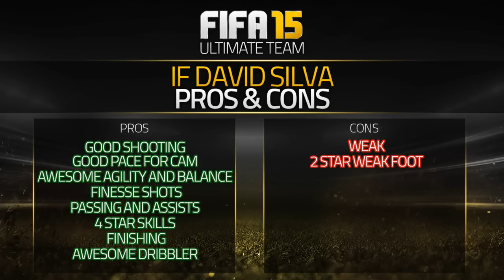FIFA 15 IF DAVID SILVA 88 Player Review & In Game Stats Ultimate Team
Fifa 15 if david silva 88 player review and in game stats.

FIFA 15 inform david silva 88 in game stats and player review for Ultimate Team.

A review of 88 david silva in premier league manchester city in FIFA 15 Ultimate Team. The cam is from spain is he good enough? Lets find out